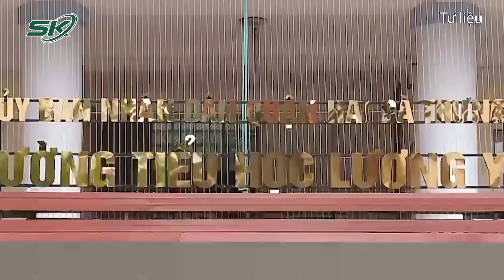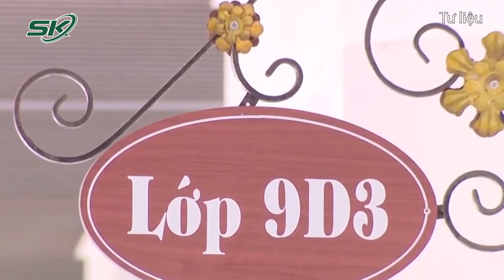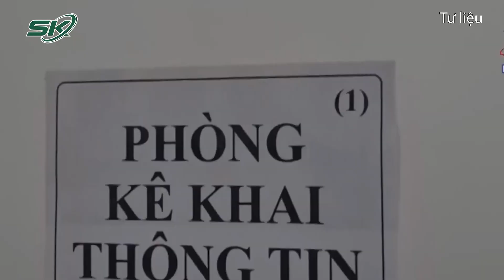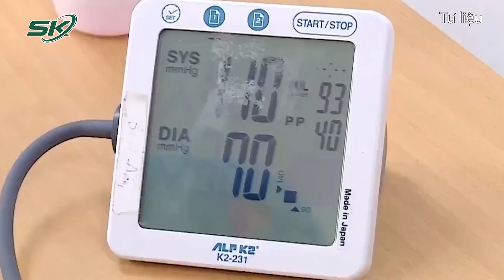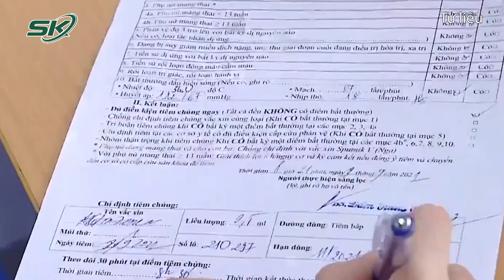Nguy Cơ Bùng Dịch Tại 7 Ổ Dịch Nóng, Học Sinh Hà Nội Liệu Có Được Trở Lại Trường? | SKĐS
SKĐS | Hiện tại, trên địa bàn thành phố Hà Nội đã ghi nhận 7 trùm lây nhiễm mới, đây là những ổ dịch nghiêm trọng, đe dọa nguy cơ bùng phát dịch toàn thành phố. Tình hình trên đặt ra lo ngại, liệu có thể thực hiện đề xuất của UBND thành phố Hà Nội trước đó về việc cho học sinh quay trở lại trường, nếu thực hiện thì công tác kiểm soát dịch sẽ ra sao?

Mời quý vị và các bạn xem thêm: Trưa 4/11: Phó Chủ Tịch Hà Nội Nêu Rõ 7 Ổ Dịch Đáng Lưu Ý Ở Thủ Đô | SKĐS